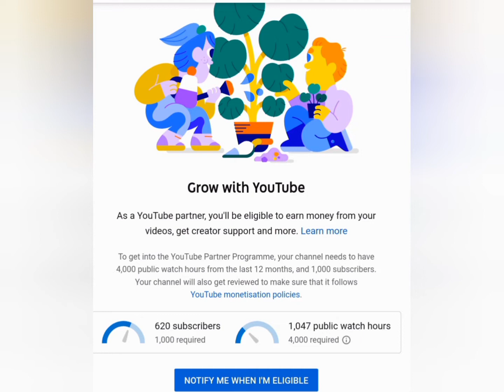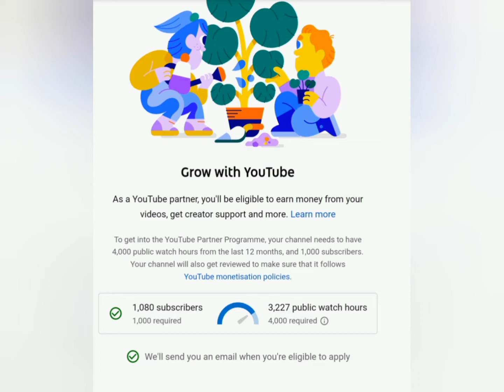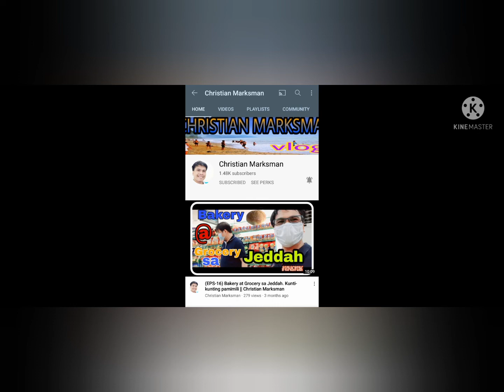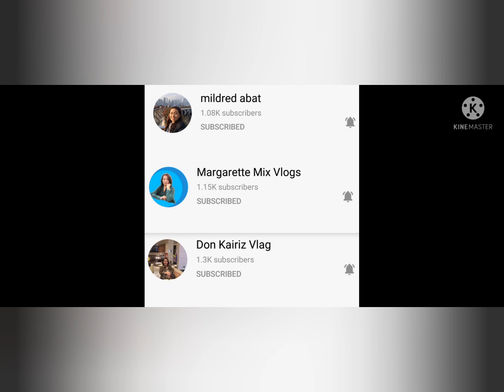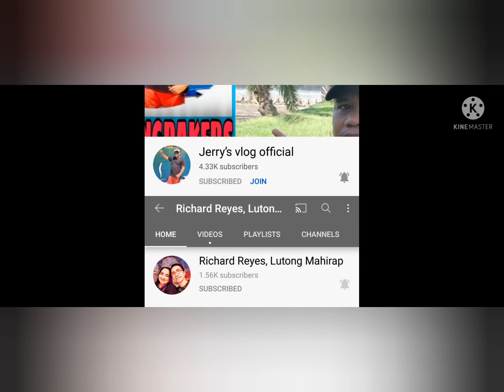PASASALAMAT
Gusto ko lng ipaabot ang buong pusong pasasalamat sa lahat ng nagbigay ng suporta at sa mga bagong kaibigan at kapamilya sa mundo ni lolo